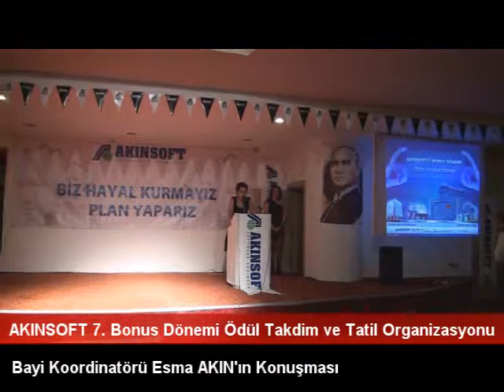7. Bonus Dönemi Ödül Takdim ve Tatil Organizasyonu - Bayi Koordinatörü Esma AKIN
7. Bonus Dönemi Ödül Takdim ve Tatil Organizasyonu - Bayi Koordinatörü Esma AKIN